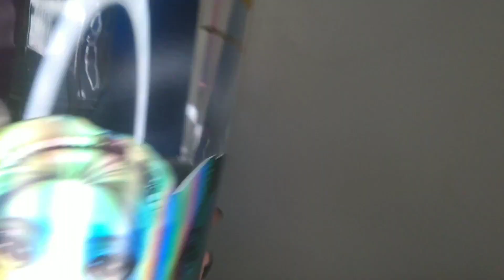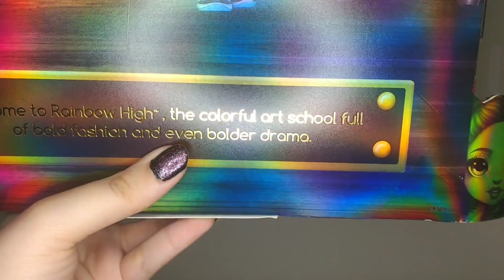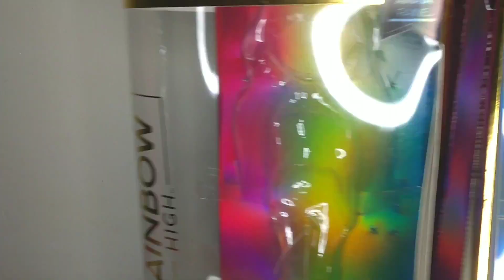Rainbow High Amaya Raine Doll Review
Olá pessoal tudo bem com vocês?? Me sigam no Instagram gigiedolls e no Facebook Gigi e suas Dolls! Assim você sempre ficará sabendo das novidades e saberá quando o novo vídeo saíra!